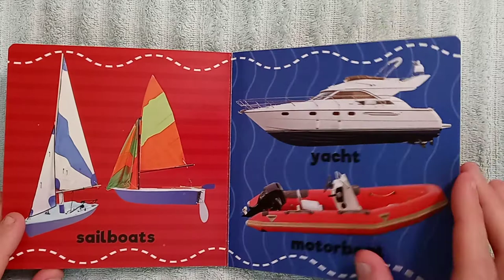Things That Go - Air & Sea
A bright, fun introduction to aircraft and boats for babies and toddlers.

Airplane, Helicopter, Hot-air Balloon, Sailboats, Yacht, Canoe, Tugboat, Cruise Ships amd Sailing Ship

Paper Craft by Design
Greenbrier International Inc